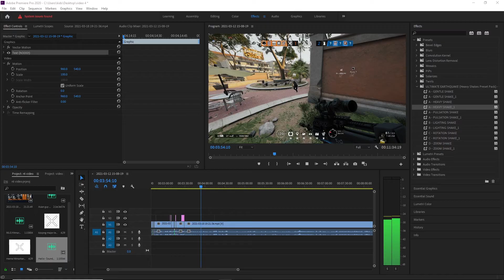My relationship with this game is questionable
I hate this game but I love it